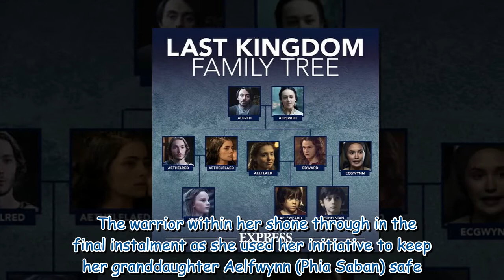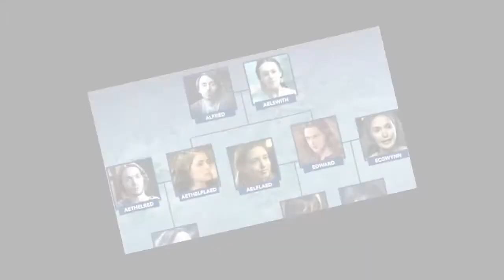The Last Kingdom historical accuracy: Aelswith was the 'forgotten' lady of Wessex